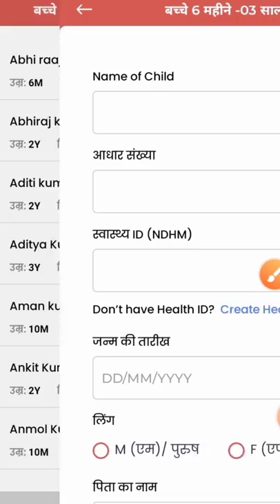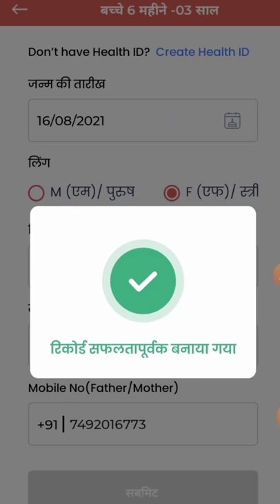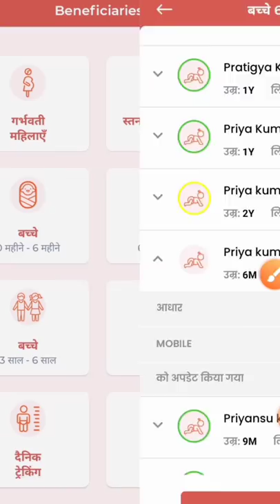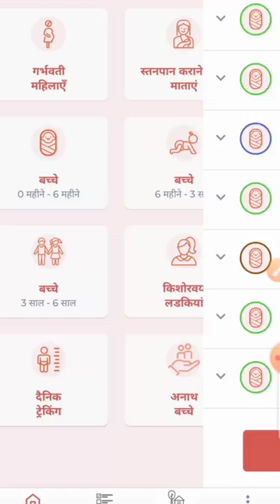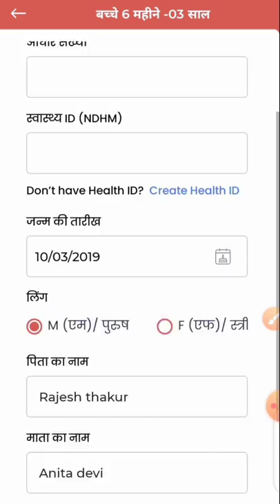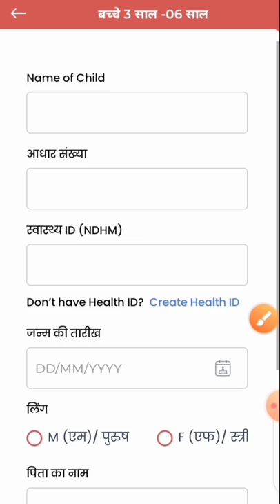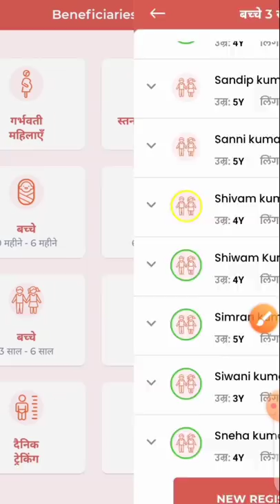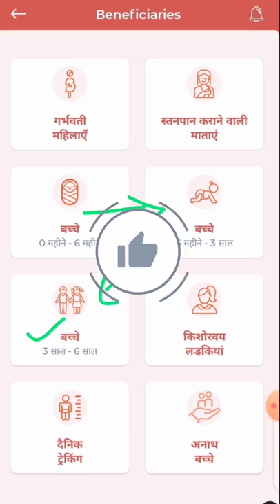सेविका खुद से ही करें यह काम! बच्चों की कैटेगरी आसानी से चेंज करें! पूरी जानकारी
लाइक कीजिए 👍
कमेंट कीजिए...

Anganbari news
Anganwari anpration
Poshan Tracker
Poshahar vitran
Anganwari pmmvy
Anganwari mkuy
Poshan Tracker tikakaran
Bihar anganwari